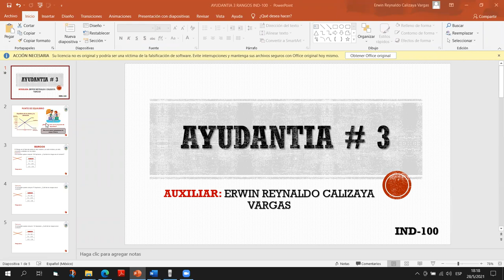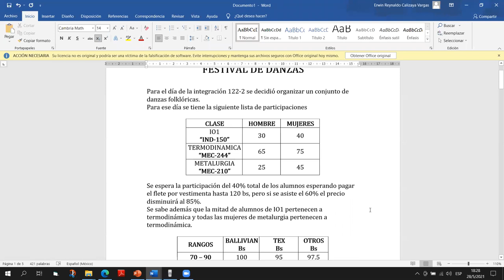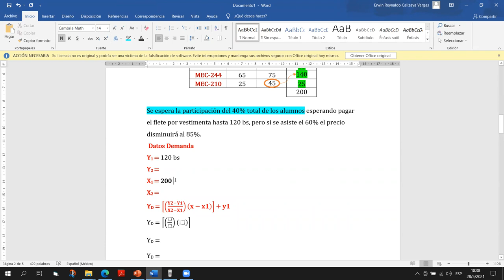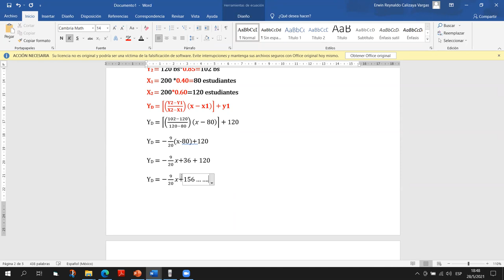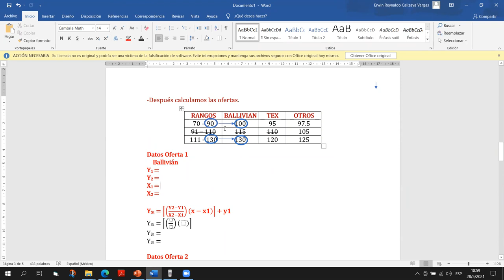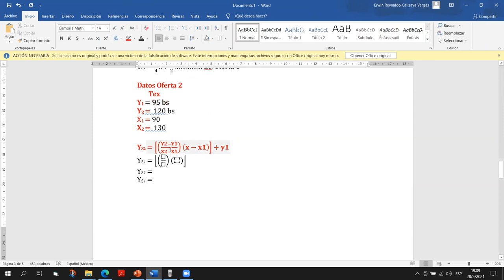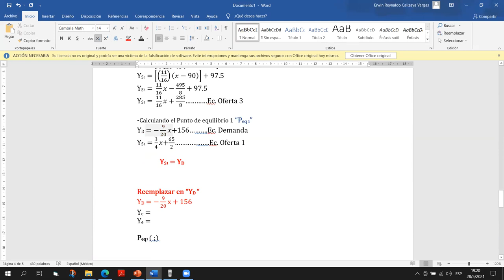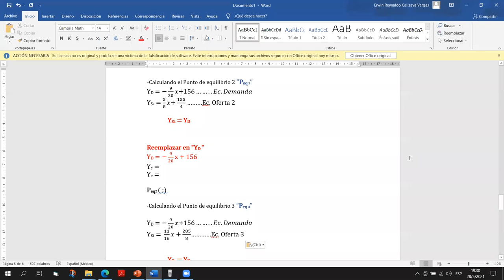AYUDANTIA # 3 EJERCICIO CON RANGOS IND-100